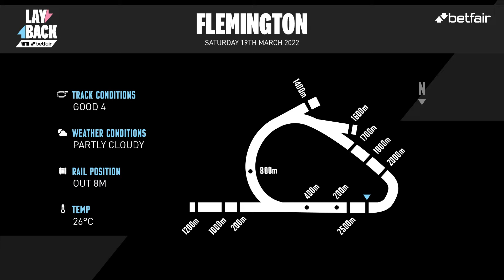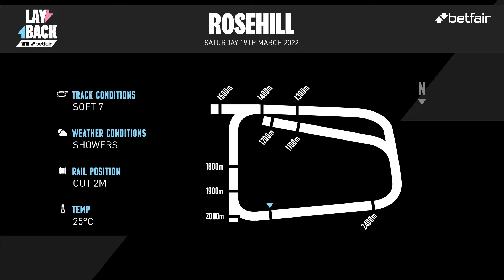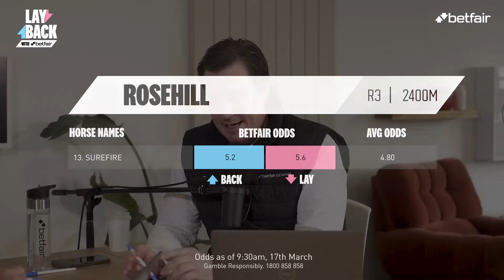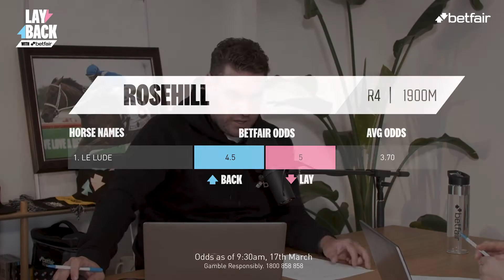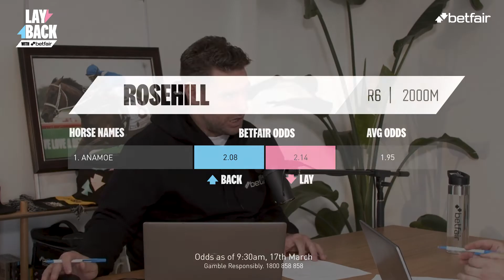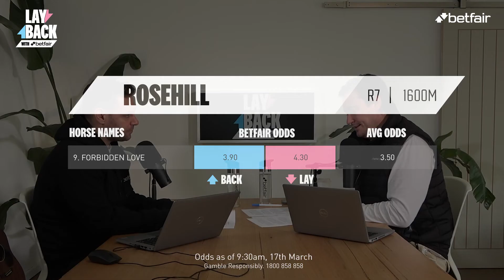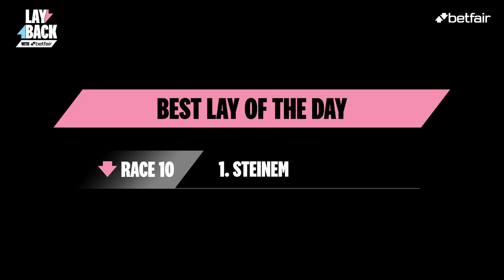Lay Back with Betfair | Episode 2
Betfair analysts Tom Haylock and Luke White are back to lock horns in pursuit of a good Back or Lay bet this weekend!

Hear their thoughts on the All-Star Mile at Flemington + all 5 Group 1 races on Golden Slipper Day at Rosehill.

Do you agree with their take on Coolangatta, Verry Elleegant and Zaaki? Check out this week's episode of Lay Back with Betfair now!

DON'T FORGET: you can find Betfair's exclusive horse racing tips and analysis on the Betfair Hub for more.